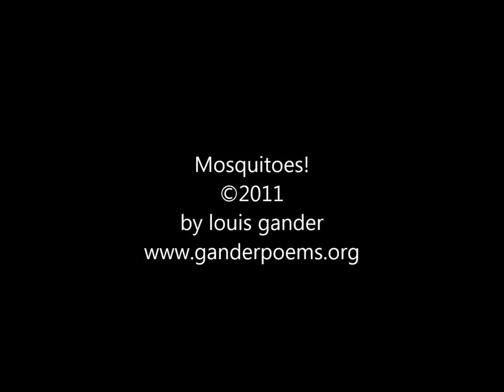Mosquitoes! (short story poem)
What do we and mosquitoes have in common?  Find out